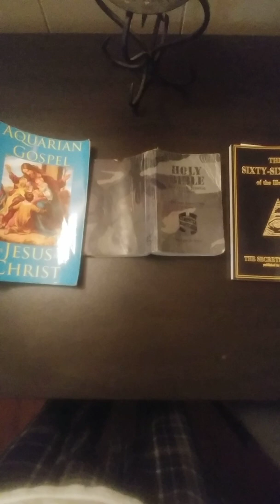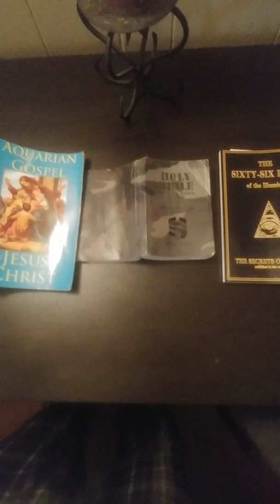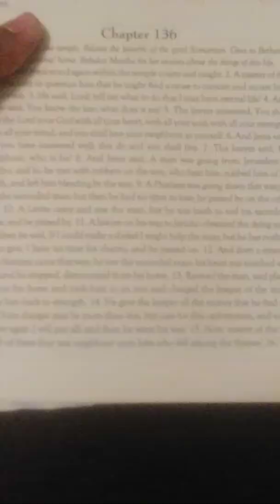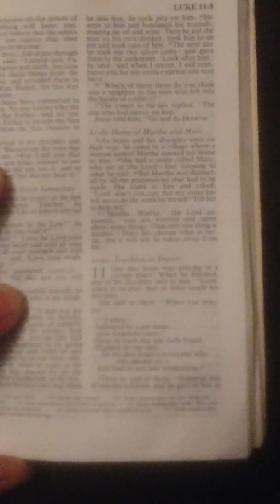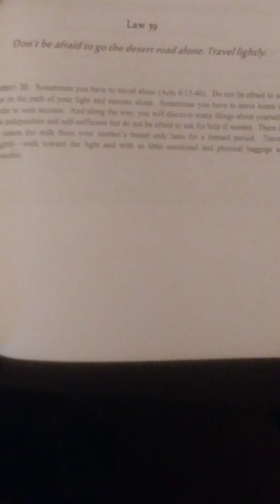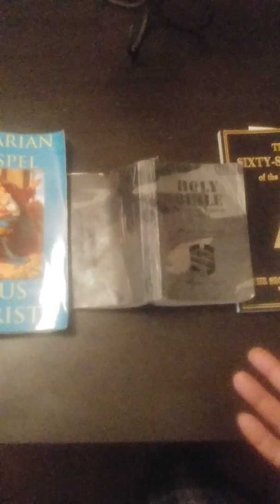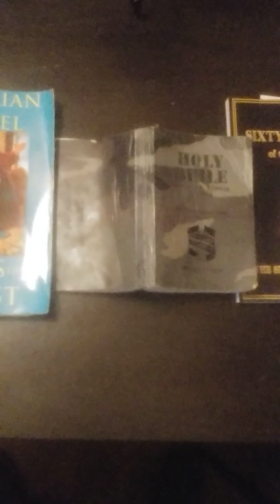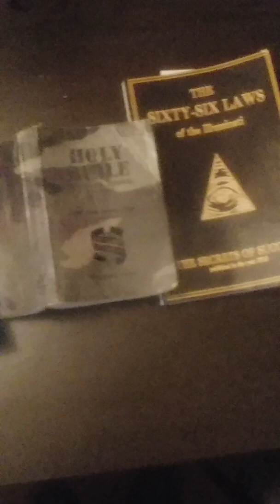Anxious over little things and Donald Trump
Anxious spread across social media about the partial government shutdown under Donald Trump presidency.

Read from The Aquarian Gospel Of Jesus Christ Chapter 136:18-24.

The Bible New Testament Luke 10:38-41

And

The Sixty-six Laws of the Illuminati
Law 39